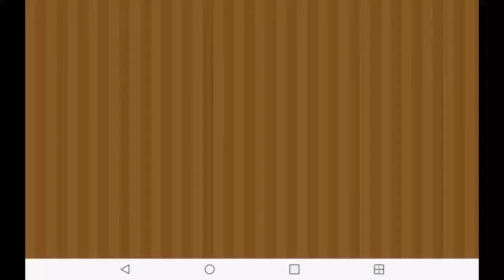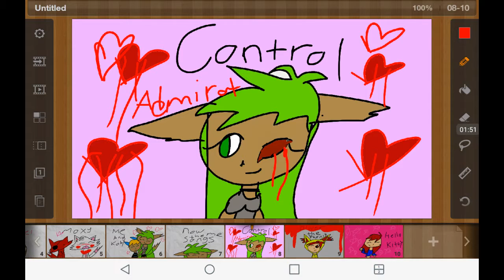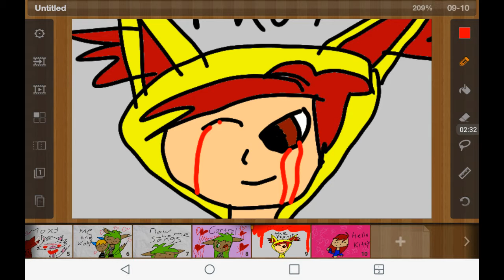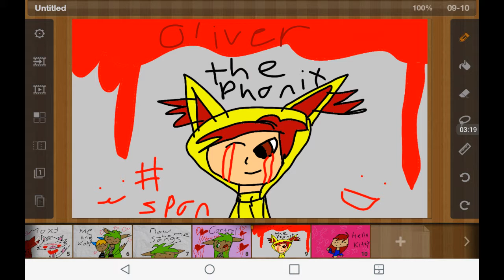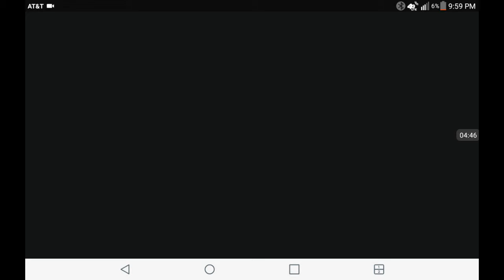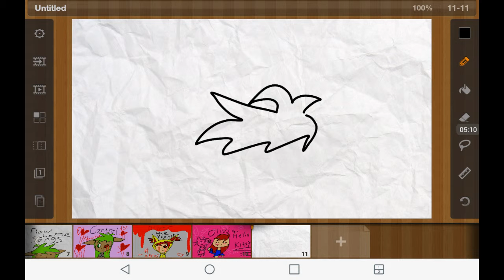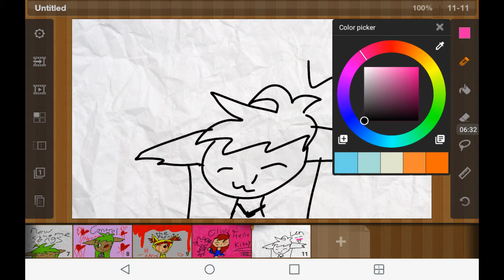Welcome to my channel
Hi I'm admiral I am a arctic wolf I love to do collabs